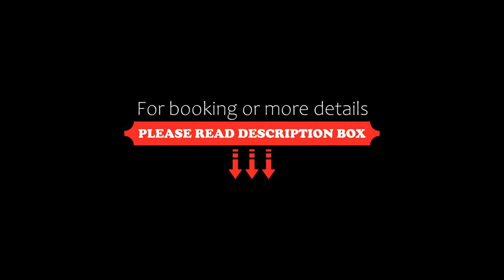Warmest Homestay-Trefoil,Setia Alam 2pax, Shah Alam, Malaysia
About Property:
Warmest Homestay-Trefoil, Setia Alam 2pax, a property with a garden and barbecue facilities, is located in Shah Alam, 21 km from Evolve Concept Mall, 33 km from Mid Valley Megamall, as well as 34 km from Federal Territory Mosque. The air-conditioned accommodation is 11 km from Royal Gallery Selangor, and guests benefit from complimentary WiFi and private parking available on site.

Leading onto a balcony, the apartment consists of 1 bedroom. Providing a terrace w...
Property Type: Hotel
Address: Persiaran Setia Alam, 40170 Shah Alam, Malaysia
Searching For
1. Warmest Homestay-Trefoil Setia Alam 2pax - Shah Alam - Malaysia
2. Warmest Homestay-Trefoil Setia Alam 2pax - Shah Alam - Malaysia Address
3. Warmest Homestay-Trefoil Setia Alam 2pax - Shah Alam - Malaysia Rooms
4. Warmest Homestay-Trefoil Setia Alam 2pax - Shah Alam - Malaysia Amenities
5. Warmest Homestay-Trefoil Setia Alam 2pax - Shah Alam - Malaysia Offers and Deals
Audio Credit:
Track Title: Reasons To Hope
Artist: Reed Mathis